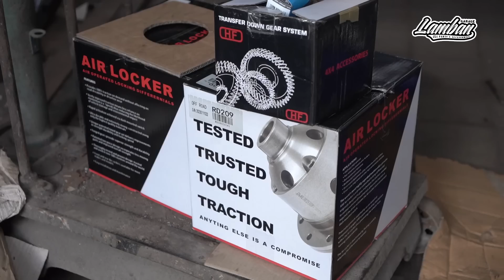Suzuki Vitara Full Spek Extream Offroad